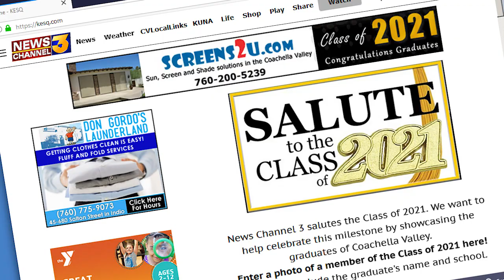PSCM9651 S2S 2021